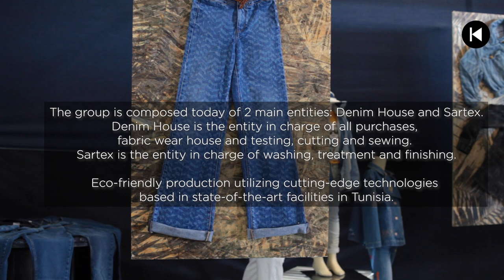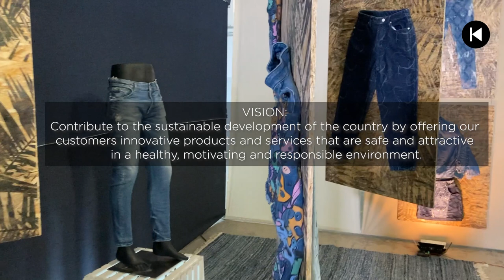TUNISIE SARTEX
Sartex Group (Tunisia) is specialized in Sportswear and Jeanswear products: bottoms, garments, chino, Cargo, Jackets and overalls. Vertically integrated from pattern, sewing, washing, dye, laser, ozone etc...

The whole process is controlled in-house, in one production site.

In 2015 Sartex Group invested in entirely new facility of cutting (automated cutting) and sewing (total of 22000 sq meters).

VISION: Contribute to the sustainable development of the country by offering our customers innovative products and services that are safe and attractive in a healthy, motivating and responsible environment.

The group is composed today of 2 main entities: Denim House and Sartex.
Denim House is the entity in charge of all purchases, fabric wear house and testing, cutting and sewing.
Sartex is the entity in charge of washing, treatment and finishing.

Eco-friendly production utilizing cutting-edge technologies based in state-of-the-art facilities in Tunisia.